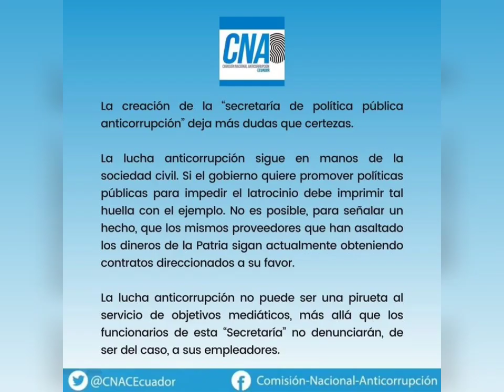Comisión Anticorrupción cuestiona la creación de Secretaría Anticorrupción.